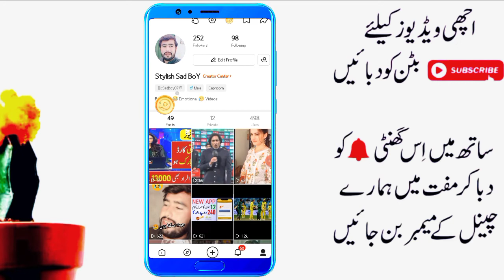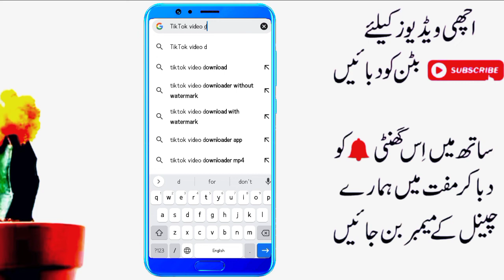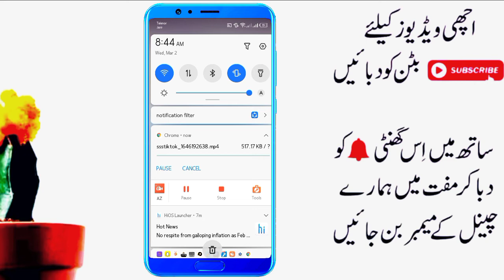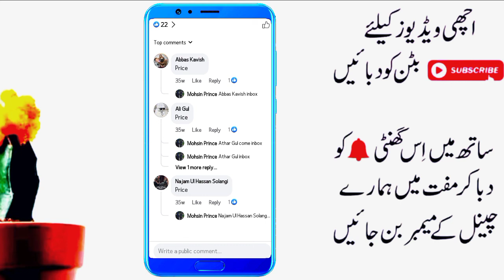Snack App New Update 2022 | Snack App Earn 500PKR | snack video se paise kaise kamaye 2022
Snack App New Update 2022

Snack App Earn 500PKR

 snack video se paise kaise kamaye 2022

snack video app New method earn 2022

snack video app withdraw issue 2022

snack App withdraw not receive 2022